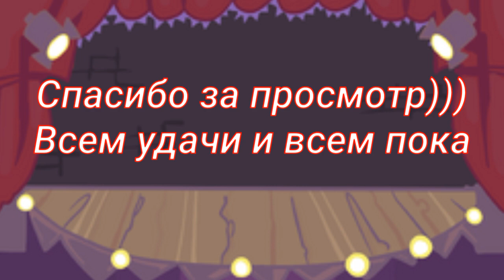Мини реакция ГФ на персонажей ФНФ (как она реагирует на этих персонажей)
@nice-games2007 тебе небольшой сюрприз в этом видео :)